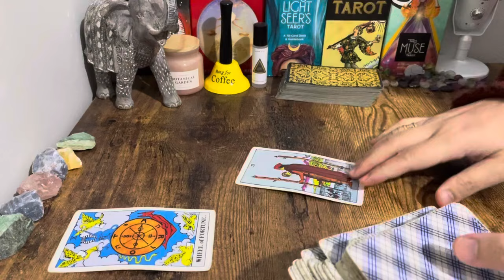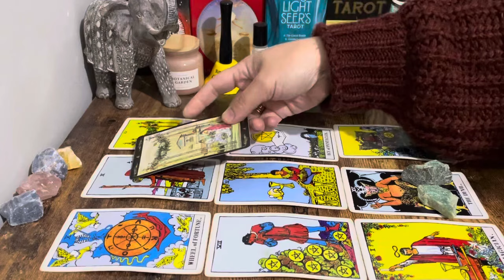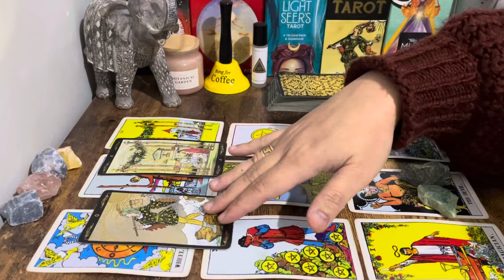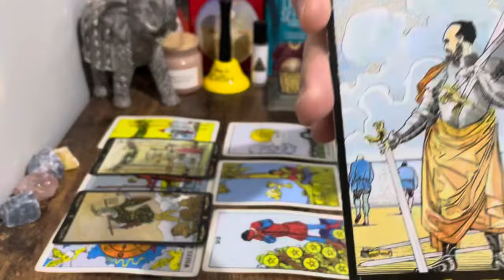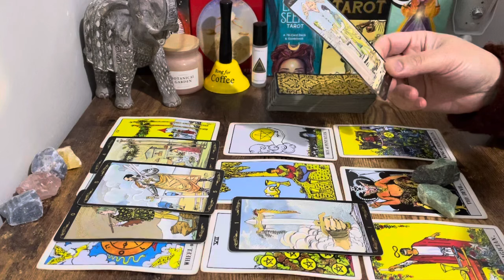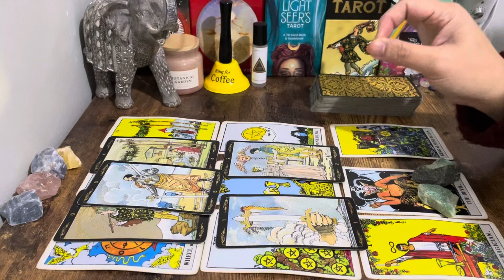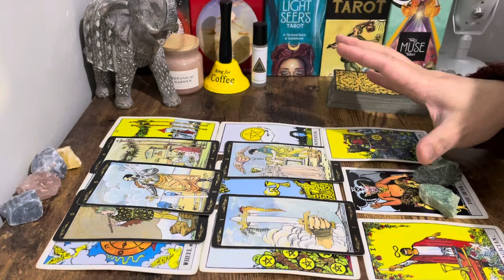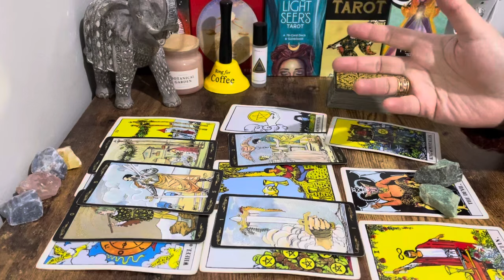❤️ Sagittarius "This Is What LOVE Can Do 🥰🌷🌞 .."